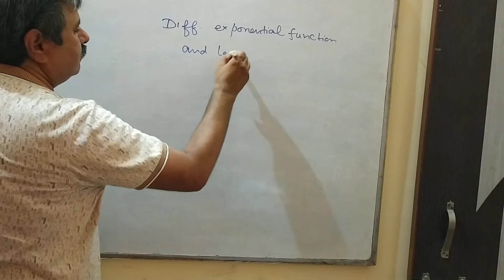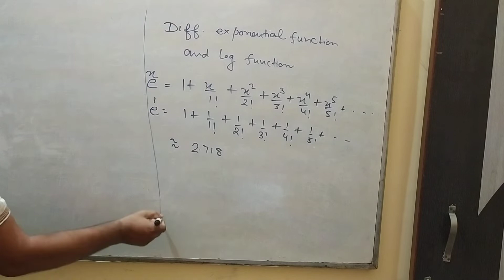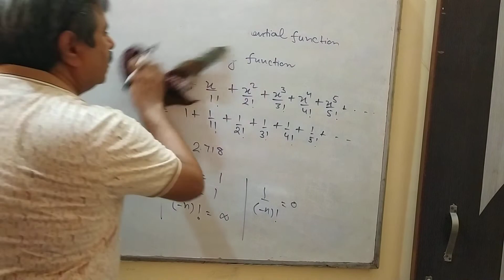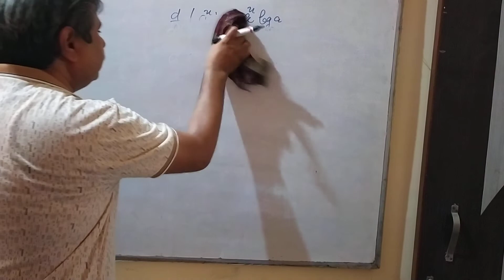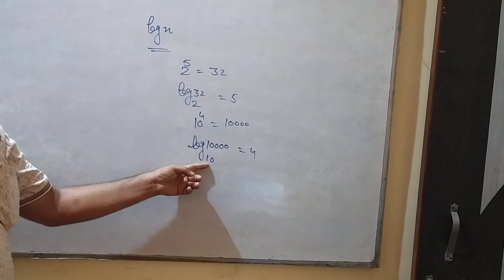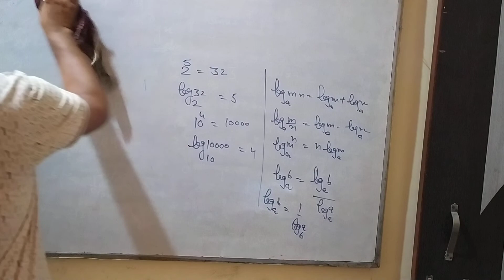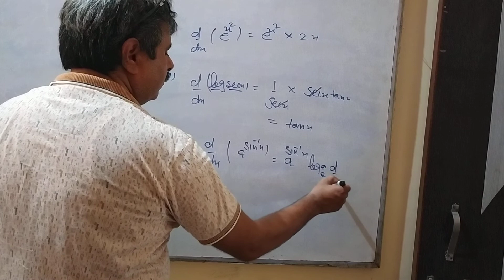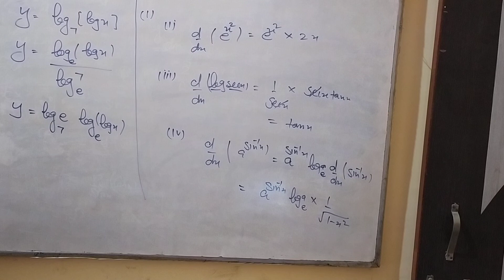sunil pandit math class 12 differentiation of exponential and logarithmic function 9july2021(1)